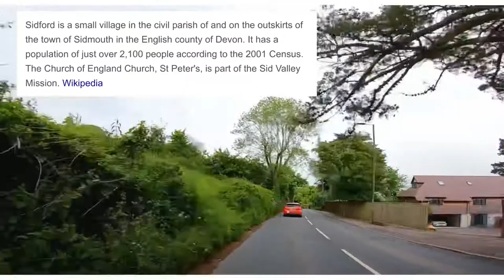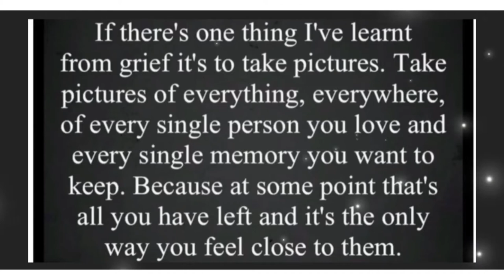A Matty’s drive with us production 18/05/22 Sidford - Colyford Devon West Country rural England UK